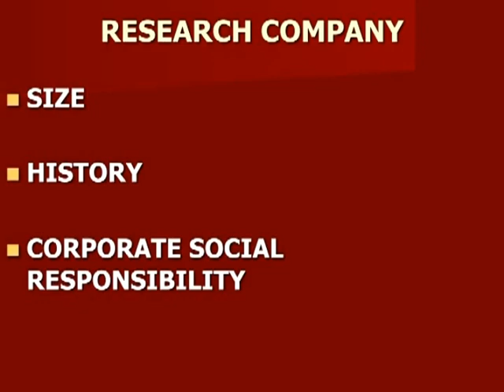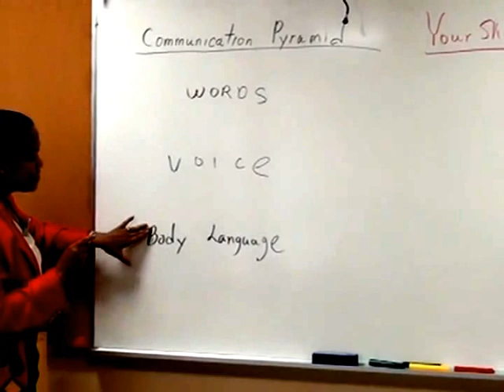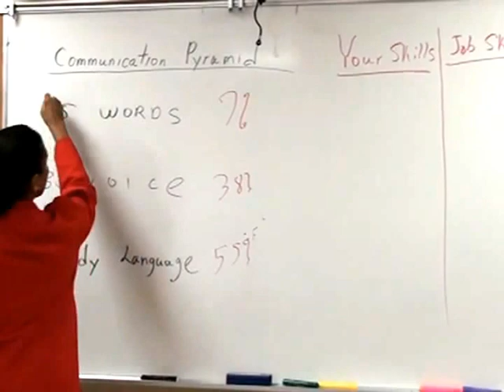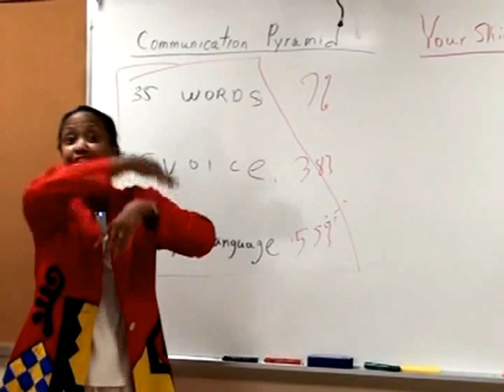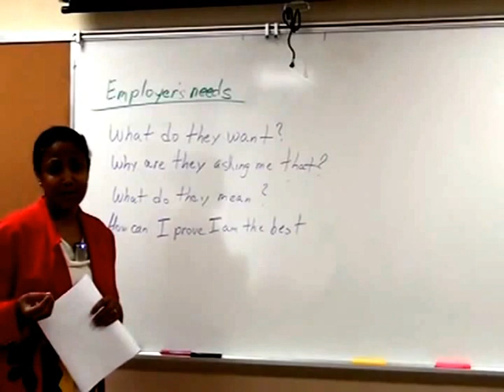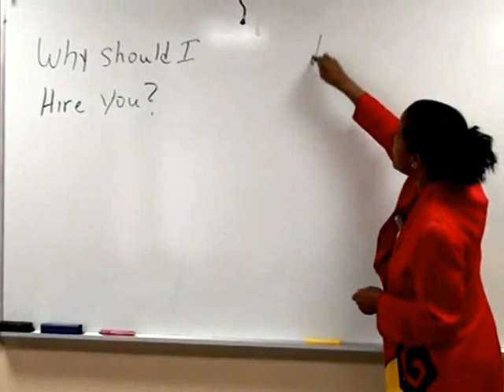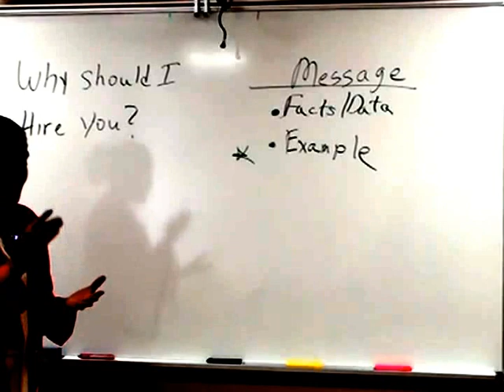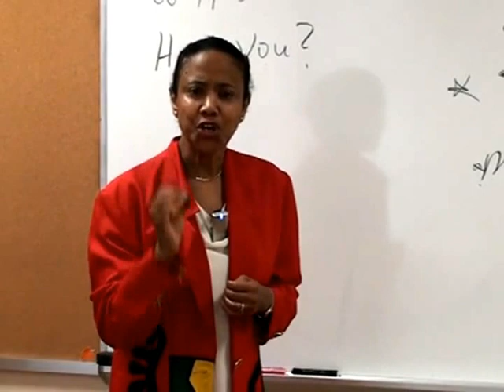Job Interview Skills